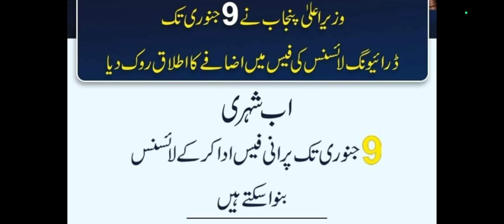Driving License Renewal Online Learner | regular license renewal online | License Fee Increase 2024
How To Make A Driving License | PakWheels
How To Pass Driving License Test? |Traffic Warden Nay Fail Hone Walo Ki Ghaltian Bta Di |Public News
License Trial. Motorcar Jeep Test in Pakistan punjab
Driving test . driving very easy test Lahore DHA driving test very easy
Car reverse 4 important rules of reverse a |چار کام سیکھ لیں گاڑی ریورس کرنا سیکھ جائیں گے
How to Get Learner Driving License in Pakistan | Driving License for Beginners | License Information
Easy Way To Apply For Driving License In Pakistan | Driving License Test | Breaking News
How To Get Driving License in Pakistan
Driving Licence Banawaen Or 2000 Kay Chalan Se Bach Jayen | A To Z about how to get Driving Licence
How to Get Driving License in Pakistan || How to Apply for Driving License in Pakistan
How to Apply for Driving License in Pakistan? | Punjab | Lahore
How To Get International Driving License In Pakistan? | Public Digital Exclusive
how to get international Driving license in pakistan | International license bnvanay ka asan tariqa
how to check driving licence pakistani online
Easy Online Earning In Pakistan by Yo Fan 🔥| AdSense + YoFan
How to Convert Overseas Driving License into Pakistani License | How to Pass Motor Way License |
how to pass pakistan driving test | pakistani driving test pas krny ka treqa
E-Driving License started in Punjab-Download your E-License for free
how to pass driving licence test in pakistan
Ab Apna Driving License Kisi Bhi Time Banwae - Punjab Police Ne Center 24 Hours Open Kar Dia
How To Apply For Driving License In Pakistan|how to online apply for driving license in punjab 2020
Breaking News: driving license Banana Howa Assan.|Lahore Rang
How to pass driving license test easily? Simple reverse driving techniques to get driving license
How to apply learner driving license in pakistan | Easy procedure | Breakingnews
Secret Reverse Trick To Pass The Driving License Test With the Help Of Drone
How To Apply For Driving License In Pakistan | Driving License Fees and Information
Lahore Driving License Office || Arfa Karim Testing Center || Driving License Test | Lahore Pakistan
Bike Rider Job in Saudi Arabia | Bhai Ka Interview | Full | Time Job Monthly Income…?
How to pass your license test in Pakistan
10 Minutes Mein Driving License Banwa Liya!PakWheels
Driving License Test Guide with Video of Driving Test in Urdu
How to Get Arms License in 2023 || Arm License Full Details || How to Get Arms License in Pakistan
How To Pass E Sign Test Driving License
Road Traffic Signs and Symbols Meanings in Urdu | @AQ English
HOW TO GET DRIVING LICENSE | TRAFFIC SIGN TEST | ٹریفک سائن ٹیسٹ پاس کرنے کا طریقہ
How To Drive a Manual Car | Tips | PakWheels
How to get international driving license in Pakistan | international driving License
Driving licence for overseas Pakistanis | How to apply overseas driving licence | Saudi Info
How to apply for driving license in Punjab | Types of License | PSCA TV
Motorway police driving licence and test Complete process
License hasil karnay k liye Driving Test, Yasir Shami k sath...
How to Verify Punjab Driving License With out DL Number | How to Get Driving License Number |
Motorcycle license test in Pakistan 2022.
International Driving License Kase Hasil Kia Ja Sakta Hai | Driving Permit Saudi Arabia & UAE Dubai
How to get Punjab Digital Driving License | how to download digital driving license online
HTV Driving License in Pakistan | heavy licence kaise banta hai | heavy licence apply online
Driving Test Clear In First Attempt |Driving Licence |
How to Apply and Get Islamabad Police Driving License| Traffic Office Faizabad